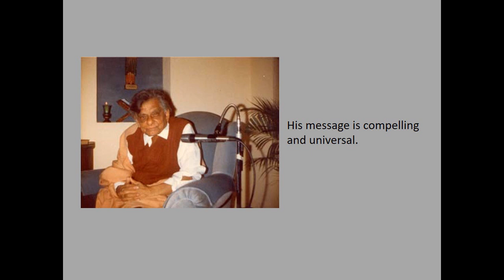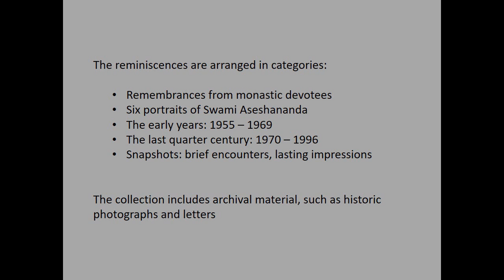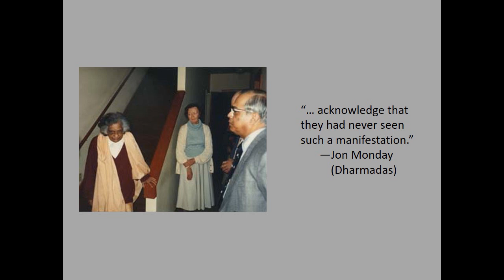Reminiscences of Swami Aseshananda - A Disciple of Sri Sarada Devi Holy Mother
The second edition of Remembering Sri Sarada Devi's Disciple: Swami Aseshananda As We Knew Him is now available to read

This new edition includes reminiscences collected following the publication of the print copy in 2010. The online version, created by  GemsTones (a subsidiary of mondayMEDIA) and posted on the Vedanta Writings page, allows for ongoing contributions.

Swami Aseshananda (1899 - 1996) was immersed in the great monastic tradition of the Ramakrishna Order. He was initiated by Sri Sarada Devi, knew direct disciples of Sri Ramakrishna, and served as Swami Saradananda's personal secretary. After serving in Varanasi, Madras, New York, Boston, and Southern California, Swami Aseshananda was appointed the swami-in-charge of the Vedanta Society of Portland, Oregon.

Remembering Sri Sarada Devi's Disciple: Swami Aseshananda As We Knew Him bears testimony to the life-transforming power of this exemplary teacher through the words of the monks, nuns, disciples, and devotees who knew him.

In the words of reviewer John Schlenck (OBM), the publication provides “… a living sense of the swami as he touched and transformed the lives of those who came to him. In their immediacy and variety, these reminiscences provide a rounded, multi-textured portrait of the swami; in their remarkable candor and directness, they bring us a genuine, living person, not an edited, air-brushed saint. The endearing human qualities and eccentricities are all there, along with deep spirituality and inspired teaching .”  Read the complete review in American Vedantist.

The online publication includes historic photos, a broadcast video interview with Swami Aseshananda, The Lotus and the Flame: Monastic Teachings of Swami Aseshananda, letters, and other archival material.